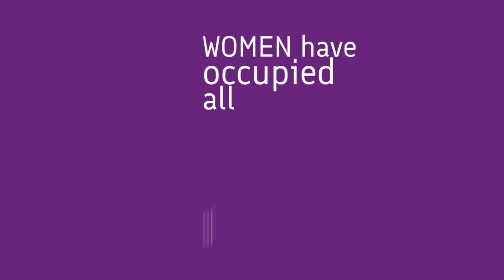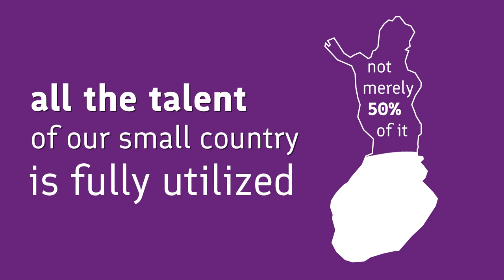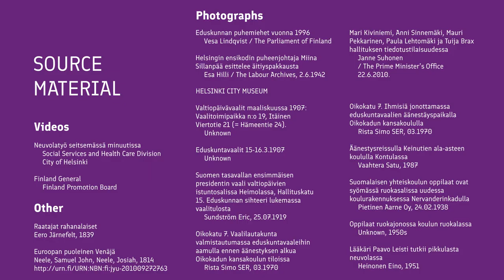How has Gender Equality Shaped Finland?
Finland is a world leader in creating an equal society for women. Our rise to the top ranks in various ratings is based on equality. Finland was the first country to grant full political rights to women in 1906. For more than 100 years women have had active roles in working life and decision making. The entire talent of our small nation — not only 50% of it — was fully utilised and we were the first country in the world to do this. We are still pursuing work for gender equality and hope to lead by example.